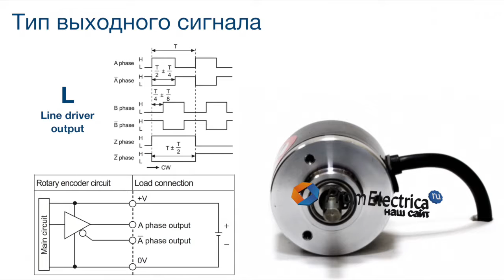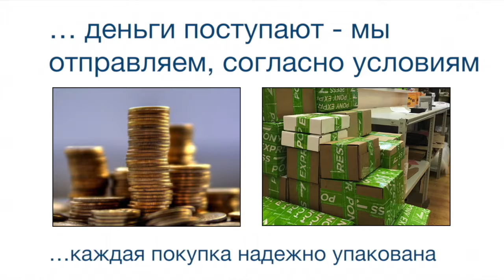E40S8-3600-6-L-5 Энкодер 40 мм, вал 8 мм, 3600 имп - encoder 8 mm, 3600 pulses, line driver output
Энкодер для моторов, редукторов и шаговых двигателей
An encoder for engines, reducer worms and stepper motors

Инкрементальный энкодер с выступающим валом E40S8-3600-6-L-5
Корпус: 40 мм
Вал: выступающий, 8 мм
Импульс на оборот: 3600
Выход: L (Line driver output)
Напряжение: 5 вольт постоянного тока

Incremental encoder E40S8-3600-6-L-5
Housing: 40 mm
Shaft outer diameter: 8 mm
Resolution: 3600 P/R
Control output: L (Line driver output)
Power supply: 5VDC

Энкодеры серии E40S можно присоединить к Вашему валу 4, 5, 6, 6.35, 8, 9.5, 10, 12, 12.7, 14 мм с помощью муфт:

SRB19 6*4
SRB22 6*5
SRB22 6*6
SRB22 6*6.35
SRB22 6*8
SRB22 6*9.5
SRB22 6*10
SRB26 6*12
SRB26 6*12.7
SRB32 6*14

Возможно, Вы искали: преобразователь вращения, Plastic Injection Molding Process, rotary encoder shaft 8mm, подключение оптического энкодера +к ардуино уно, +как работает энкодер двигателя